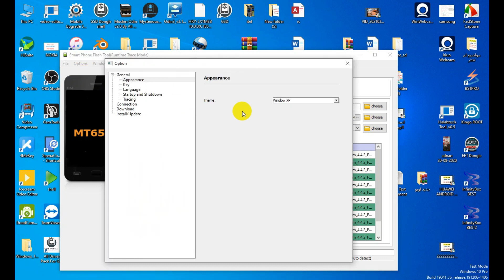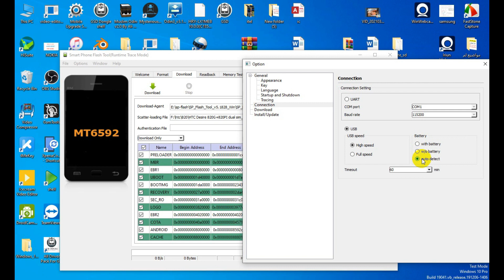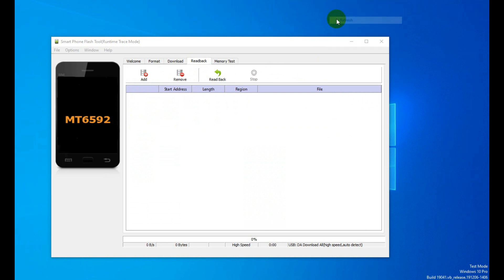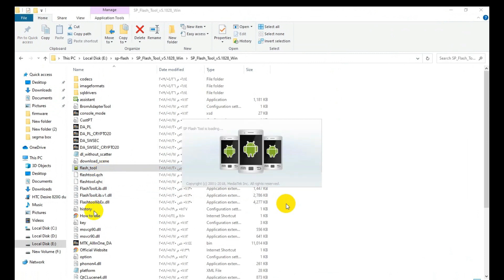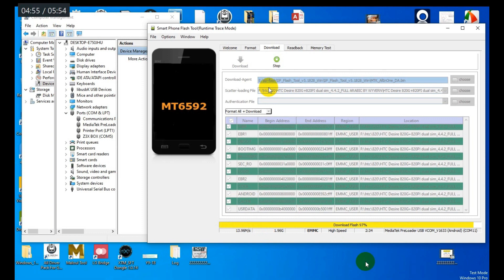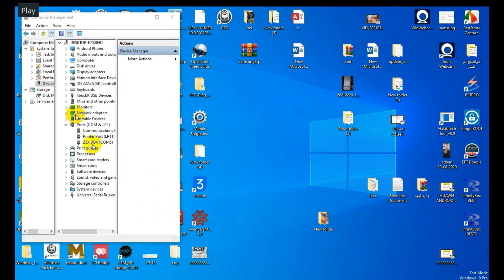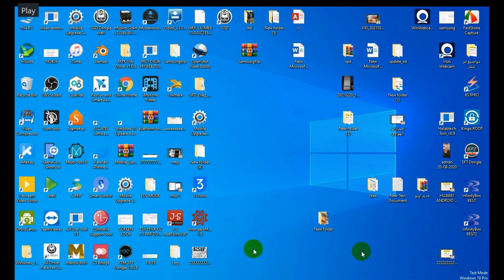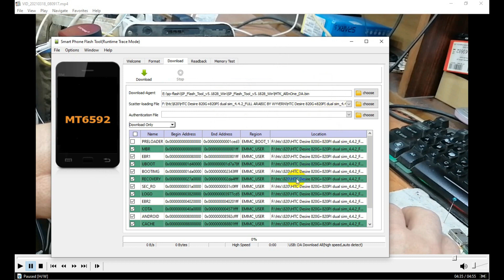أقوى دورات صيانة الهواتف لعام 2022 معالج ميديا تك(4) SPFLASH MTK CPU FULL FLASH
تفليش معالجات mtk بالشكل الصحيح وتحميل الفلاشه على البرنامج الفيديو الرابع
تجنب موت معالجات الميديا تك بعد التفليش
ميديا تك
تفليش
برنامج
تفليش
معالج
ميديا تك
SPFLASH
MTK
HOW TO FLASH
MTK
اي ملاحظات او اشياء  اكتب في التعليقات
تعلم من الألف إلى الياء أقوى دورات سوفت وير وصيانة الهواتف المحمولة هدية مجانية لراغبى أحتراف السوفت وير والبداية بالمحاضرة الرابع لعام 2022 .

- تعلم كل شيء عن سوفت وير الهواتف واساسيات بداية تعلم صيانة الهواتف المحمولة ( الموبيل ) وتعريف السوفت وير والفارق بين السوفت وير والهارد وير .
-دورة صيانة الهواتف المحمولة لعام 2022  مجاناً من الألف إلى الياء والتدريب على تفليش الأجهزة وعمل سوفت وير لجميع الموديلات من أجهزة سامسونج - هواووى - لينوفو - أل جى - سونى - الأجهزة الصينى - الأيفون - البلاك بيرى - وأجهزة النوكيا- انفنكس - شومى .
- الدرس الاول والحلقه الأولى بأقوى سلسلة لتعليم السوفت وير من البداية وحتى الأحتراف .